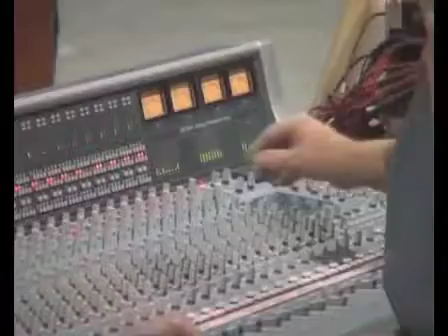ROB GEIGER Election 2